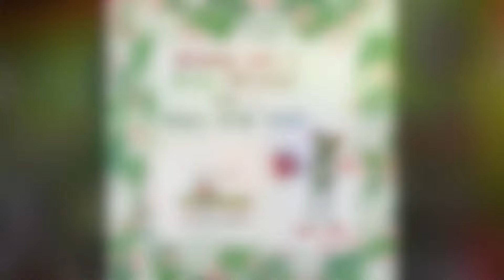Can A Frog Wrap a Present? | Big Frog of Raleigh-North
Can Sir Froggington (aka: "Froggy") wrap a present? We may never know